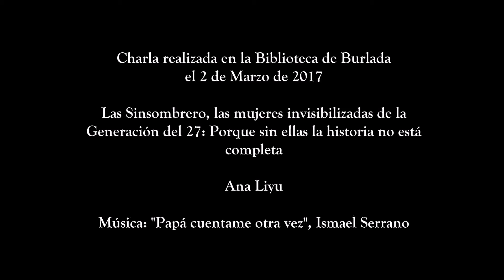Las Sinsombrero. Charla en la Biblioteca de Burlada - Ana Liyu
El pasado jueves 2 de marzo de 2017, celebrando la entrada al mes de marzo (mes de las mujeres y la poesía),  estuve hablando sobre Las Sinsombrero en la Biblioteca de Burlada (Navarra). Sobre todas esas mujeres que pertenecieron a una época que después las olvidó, que vivieron las mismas peripecias que sus compañeros pero que la historia decidió no hablar de ellas, como ha ocurrido desgraciadamente muchas veces a lo largo de los siglos.

Por ello, durante una hora tuvieron un pequeño homenaje en estas tierras del norte en el que se habló de sus vivencias, de ese fuego que llevaban dentro, de su tenacidad, de su locura. Se proclamaron en voz alta algunos de sus nombres: Ernestina de Champourcin, Concha Mendez, Maruja Mallo, Margarita Manso, Angeles Santos, Josefina de la Torre, Rosa Chacel, Maria Teresa León, Carmen Conde... Solo algunos porque es imposible decir todos. Por ello los recogemos en ese sobrenombre, Las Sinsombrero, que brilla por si solo y demuestra como se enfrentaron a una sociedad patriarcal, machista, misógina, es unos años en los que salir sin sobrero por la calle representaba una ofensa.